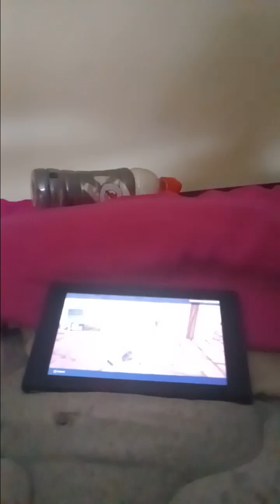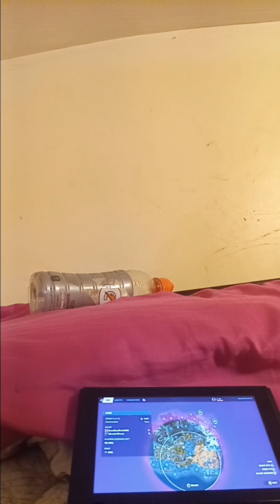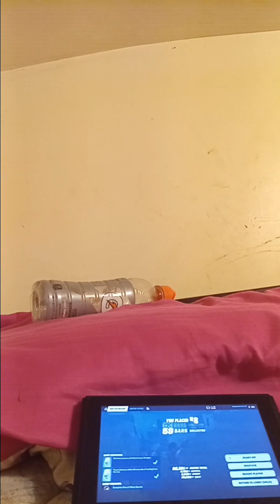Fortnite gameplay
In collaboration with Mr. x aka Ghost